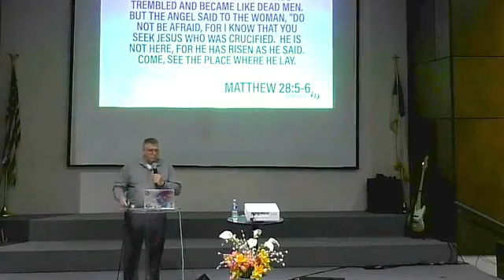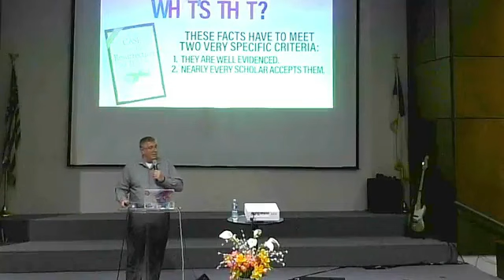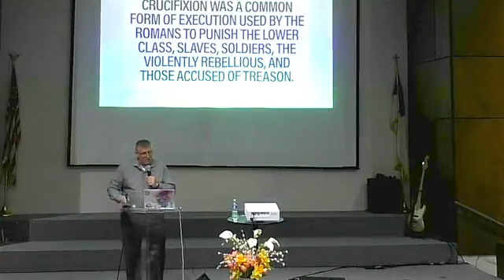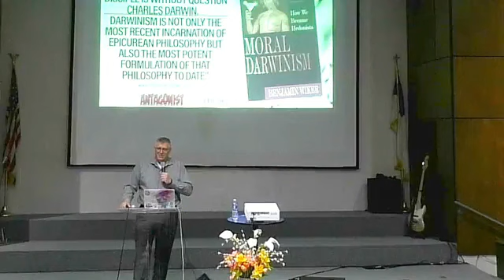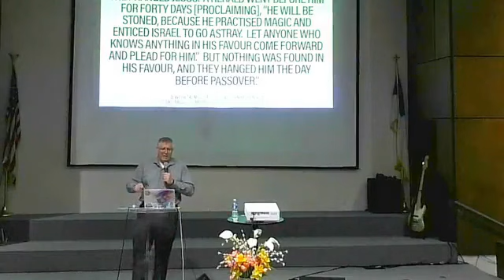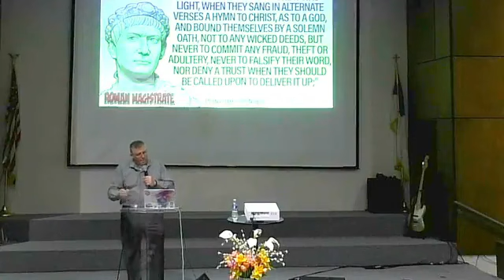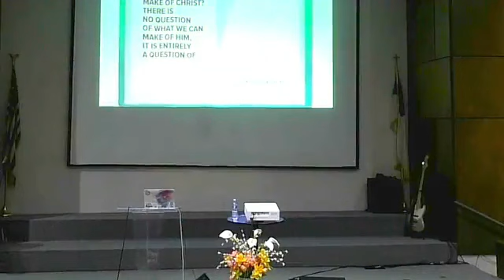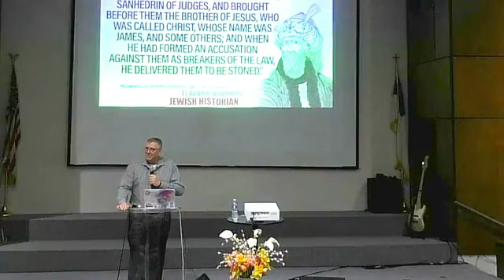02/25/2024 There Is No Evidence For The Resurrection - DEBUNKED! Carl Kerby, Guest Speaker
02/25/2024 There Is No Evidence For The Resurrection - DEBUNKED! Carl Kerby,  Guest Speaker

411 North Warren
Winslow, Arizona 86047